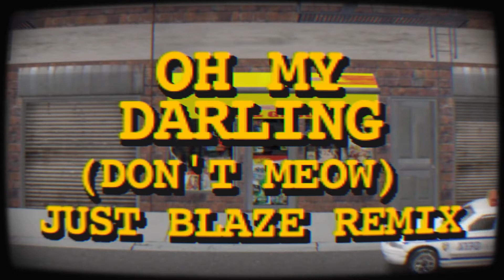Run The Jewels - Oh My Darling (Don't Meow)